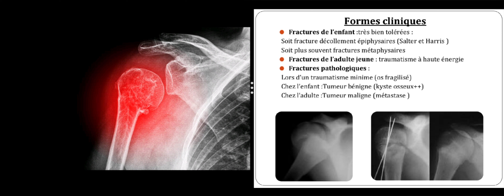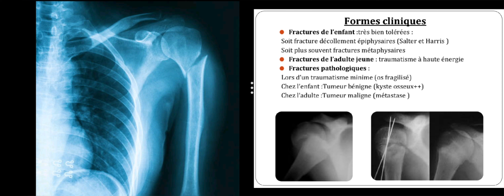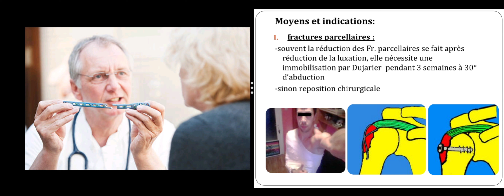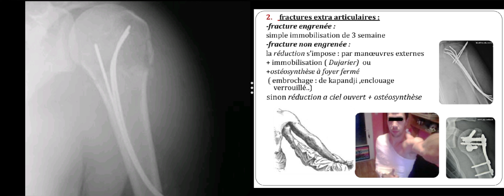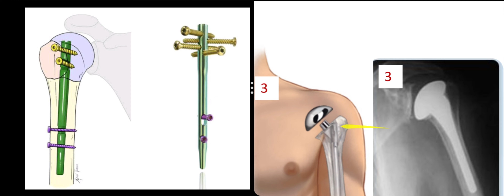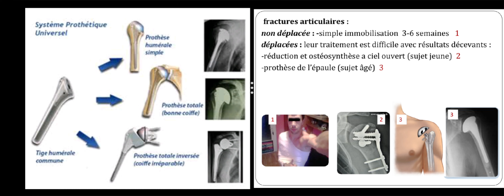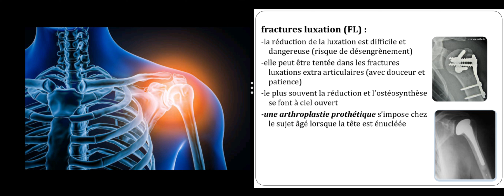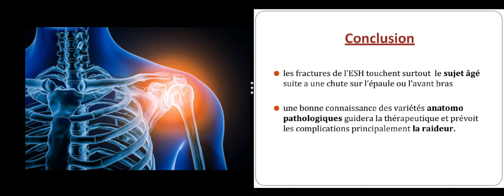Fractures de l’extrémité supérieure de l’humérus (partie 04)